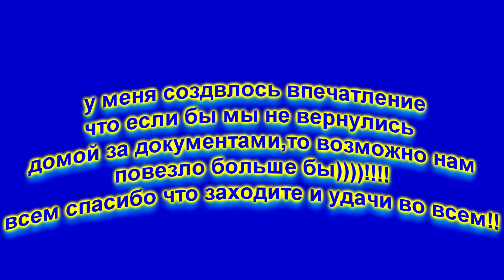немного о новой лодке АДМИРАЛ 330 НДНД.отчет с рыбалки 10.10.18. приметы сбываются.!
Привет всем кто зашел в гости!!!
это отчет с рыбалки которая была мягко говоря не удачной. За длительное время ни тычка Жесть погода была , но как только собрались домой погода успокоилась.
хорошо хоть сын ушел от ноля!!!
даже не знаю ,может приметы сбываются , и если бы мы не вернулись то возможно рыбалка была бы более удачной!